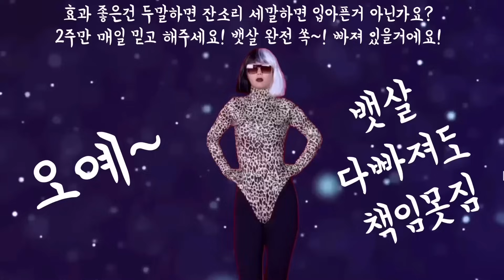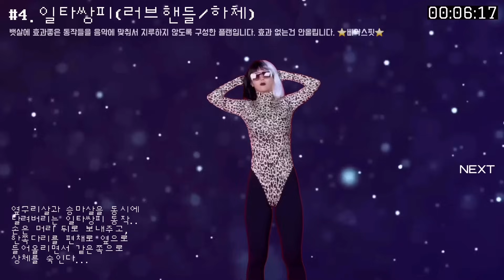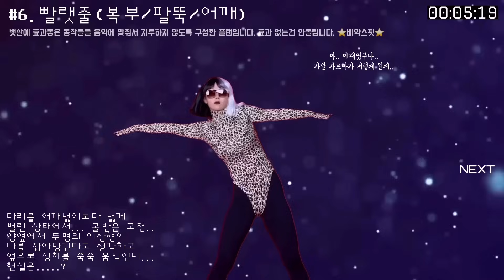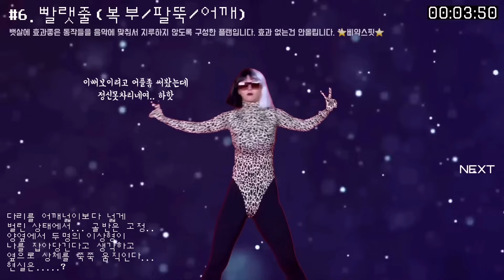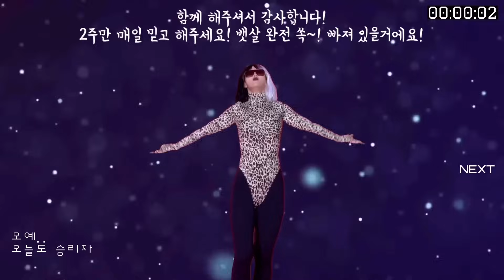서서 뱃살 360도 돌려깎아보실..? / just standing, love handle workout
오늘도 저희 영상을 봐주셔서 감사합니다💕
항상 더 노력해서 신나고 효과좋은 운동영상 쭉쭉 올릴게요!❤️

🔥더 똑똑하게 운동할 보스 모여라!!🔥

보스들!!챌린지는 무료로 진행됩니다!🙌
홈페이지에 오시면 보스들이 더 효과적으로 운동할 수 있도록
삐약스핏 영상만으로 구성된 챌린지 프로그램이 준비되어 있어요!👍

✅챌린지 시작 전 공통미션✅
👉군것질 하지 않기 (술도 절대 안돼요!)
👉잠들기 6시간 전에 식사 마치기 (차나 물은 가능!!)
👉하루에 물 2L 마시기 (처음엔 어려울 수 있지만, 차근차근 의식해서 물마시기 연습!)
👉매일 아침 눈바디 찍기 (체중에는 너무 신경쓰지 말고, 눈바디에 집중!)

똑같은 영상을 하더라도 어떤 순서로 하는지,
얼마동안 하는지에 따라 효과는 천차만별인데요!🤓
챌린지 순서대로 따라오신다면 더 효율적인 운동을 하실 수 있습니다!💛
우리 같이 똑똑하고 효과있게 운동해보자구요!!👍

❓삐약스핏 챌린지 어떻게 참여하나요?
👉홈페이지에 들어가서 프로그램란을 클릭하여 챌린지를 확인한다!
👉시작날짜는 보스들이 홈페이지를 들어가는 그 순간부터!!
👉챌린지를 시작하게 되면 운동이 끝날때마다 댓글로 완료댓글인증
👉모든 보스들에게 응원댓글과 하트뿅뿅 나갑니다!!

❓꼭 챌린지구성 순서대로 운동을 해야하나요?
👉네!! 순서대로 해주시는게 가장 효과가 좋습니다!!

🦌만약 운동을 조금 더 추가하고 싶은 고라니들은 마지막운동으로
(삐약스핏 타바타)검색하셔서 원하는 부위로 타바타!!!달려주세요!!
🐥운동초보자 병아리들은 운동을 매일 하는 것에 의의를 두고 하루동안 챌린지 운동 채워보기~~!!

✅챌린지에 관한 내용 및 운동하면서 궁금한 점이나 아픈 부분이 있다면✅
👉유튜브 댓글
👉홈페이지 댓글
하나하나 답변 드리도록 하겠습니다!

비즈니스/강의/방송/후원 등 문의사항